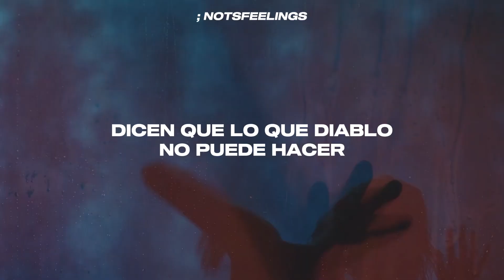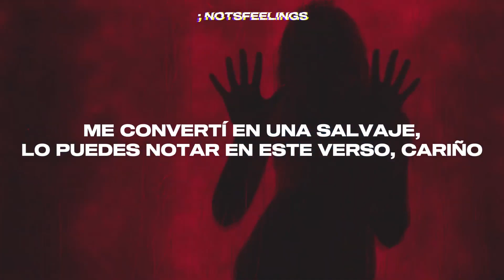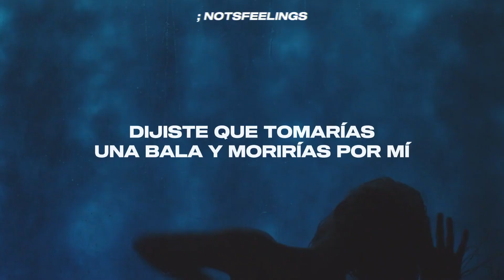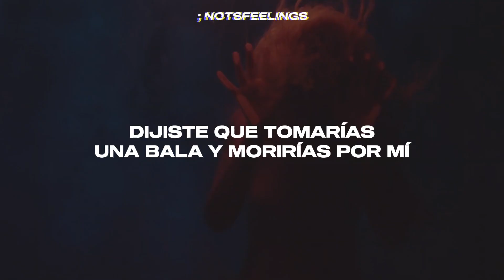halsey — die 4 me – sub. español + vídeo oficial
⚠︎  𝘁𝗮𝗴𝘀  ◠ ◡ ◠